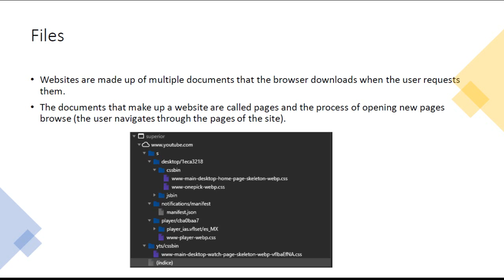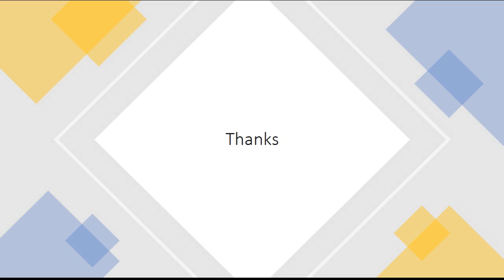Curso de Desarrollo Front-end - Archivos #2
Descargas: